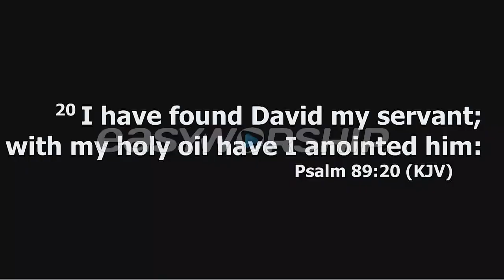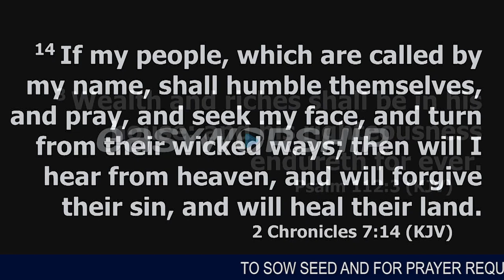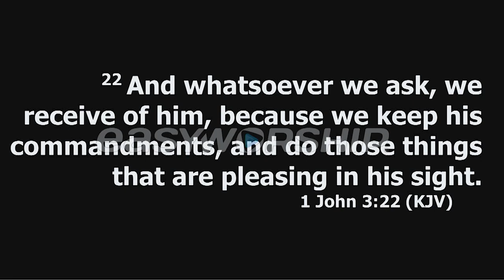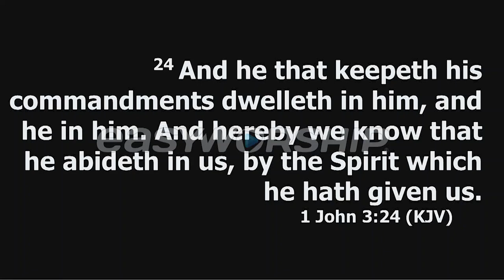EMPOWERED BY TRUE HOLINESS - APOSTLE RODNEY CHIPOYERA